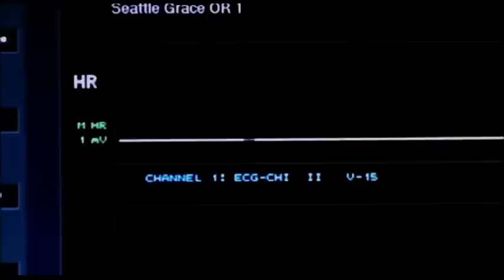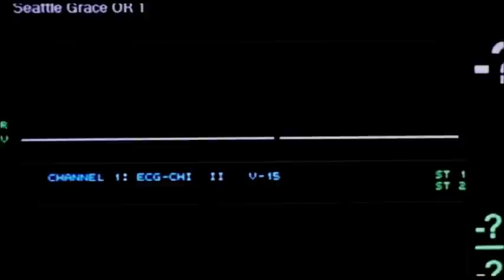grey's anatomy • if I just lay here would you lie with me and just forget the world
Denny Duquette, a charming man with a heart condition, and Izzie Stevens, his doctor at Seattle Grace Hospital fall in love during his time waiting for a transplant. Izzie, wanting to bump up his status on the donor's list, cuts his lvad wire and after some complications Denny does end up getting his new heart. Denny proposes and Izzie gets dressed up to see him, only to find out he died from a blood clot that resulted from his surgery.

In the end, Izzie and Denny are reunited and go together into the light.